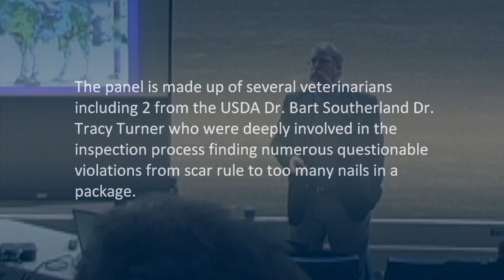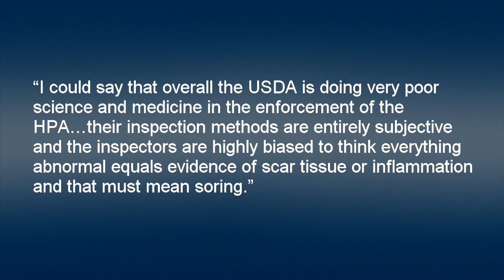2020 SHOW SEASON IS ABOUT TO START